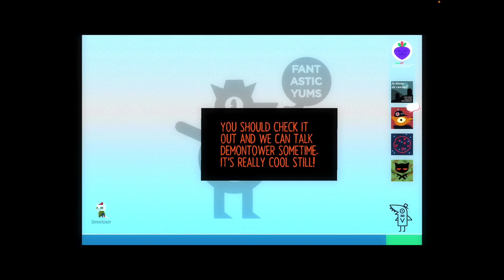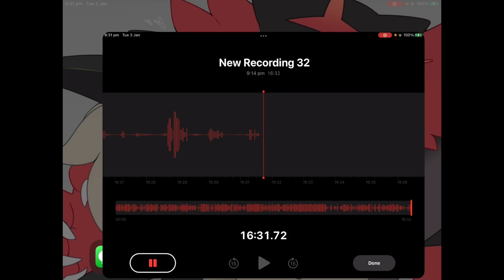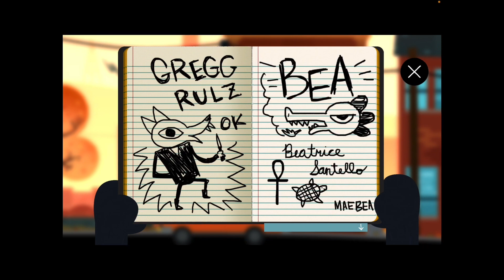Why Can’t I Pronounce This!!!? - NIGHT IN THE WOODS